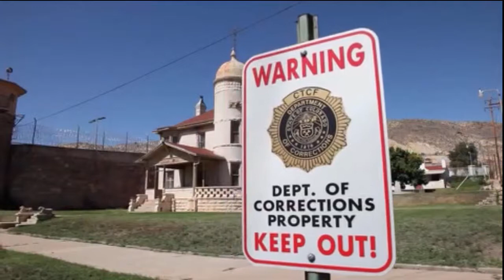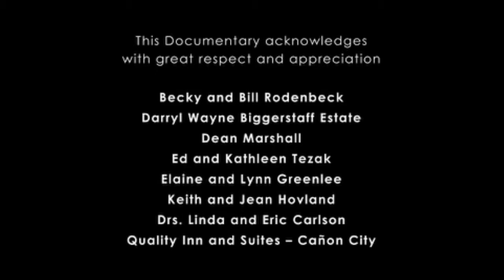Documentary - "Stories Behind the Walls" (2013 Emmy Winner! Best Music Score)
Documentary film (ending)
2013 Emmy winner: Best Music Composition, Bob Studinger